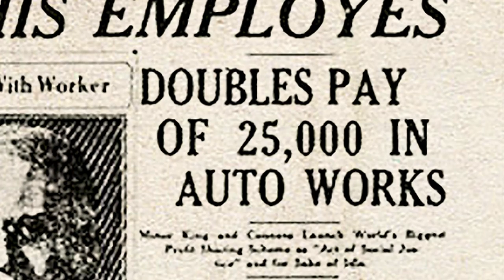1914 Automobile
An exclusive short film based of the upcoming book AMERICANA, Bhu Srinivasan's magisterial portrait of American capitalism. Set on a day that more than doubled the prevailing wage at the Ford Motor Company, one that converged the role of the workingman as both consumer and producer.